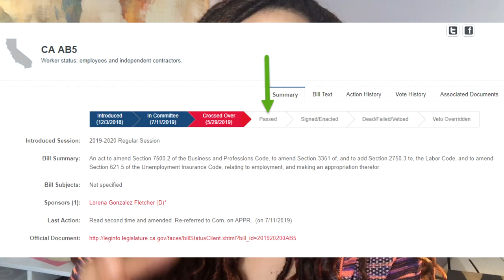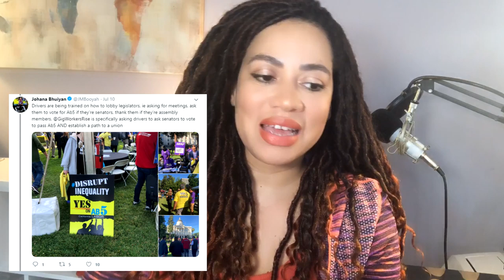Uber/Lyft Are Driving Patients to Their Doctors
See how much you can earn in YOUR city with Instacart Uber Eats
This week in rideshare news- an update on AB5 bill In California, Uber driver unknowingly acts as a getaway driver, and Uber and Lyft move into the non-emergency transport business.

This week in rideshare articles:
AB5

Lyft driver has wife call police after an alleged drug deal with armed occupants